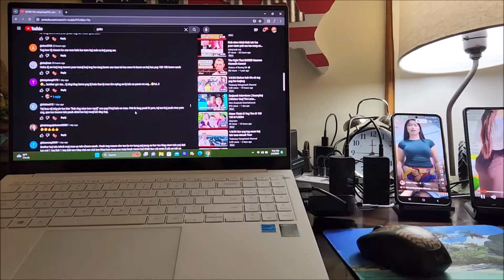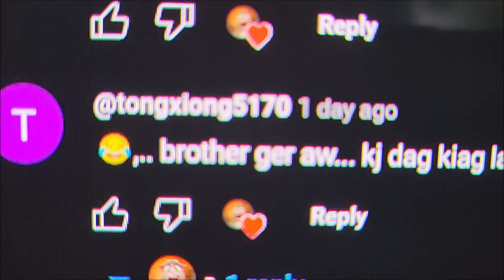Teb tongxiong5170 & has rau Ntxhoo nyob Laos 1/6/2024